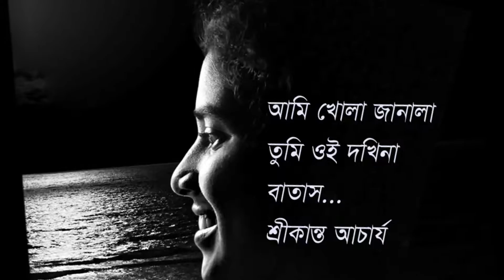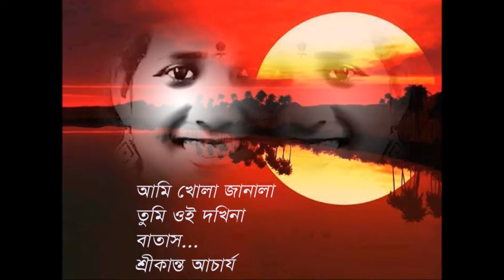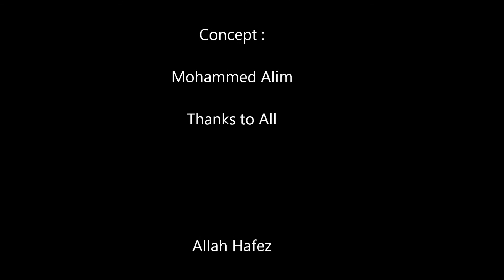Ami Khola Janala ~~ Srikanta Acharya